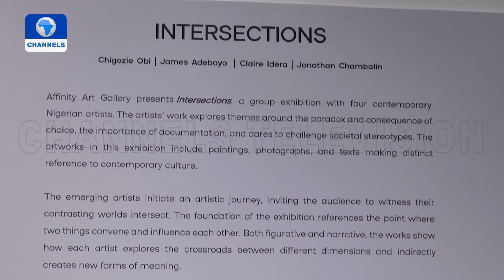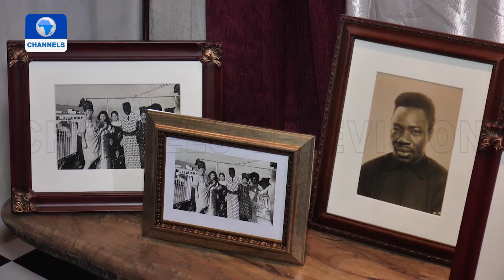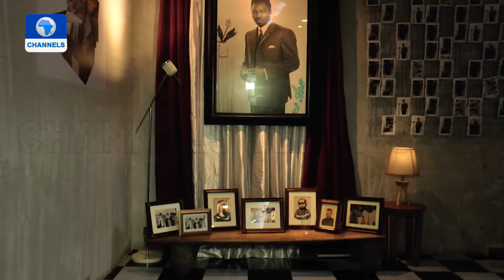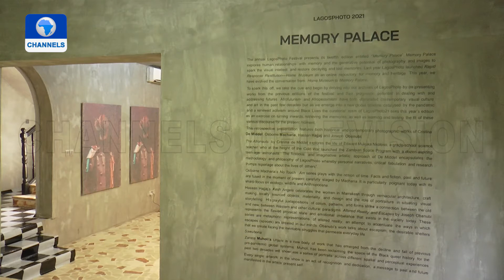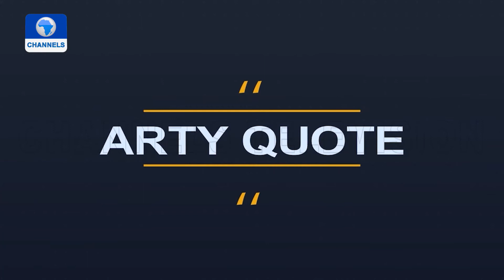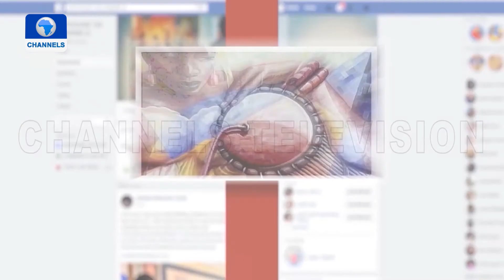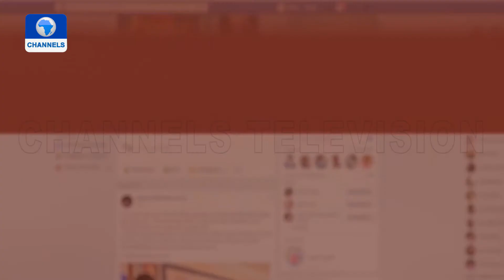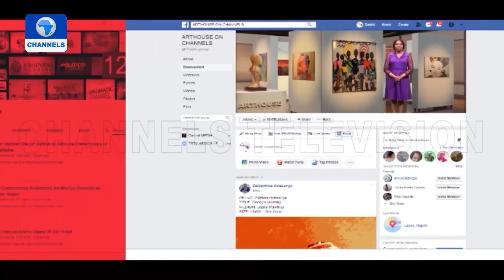Nat’l Troupe Performance, Lagos Photo Exhibition + A Group Exhibition |Art House